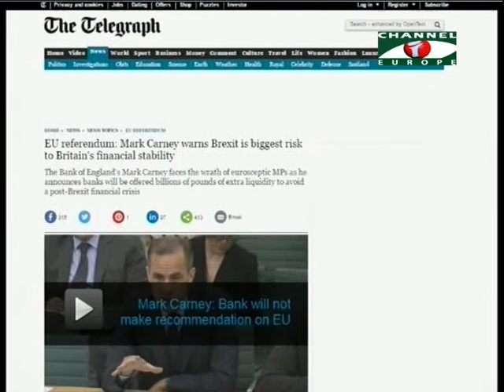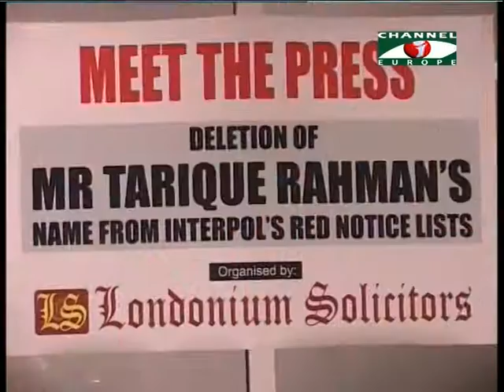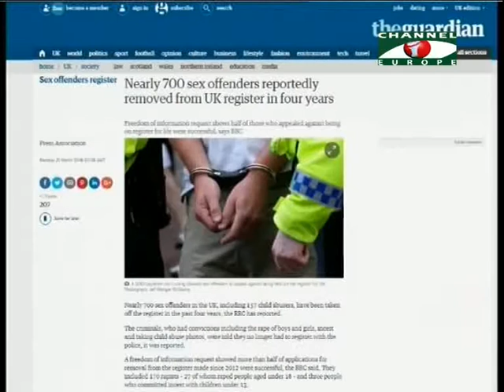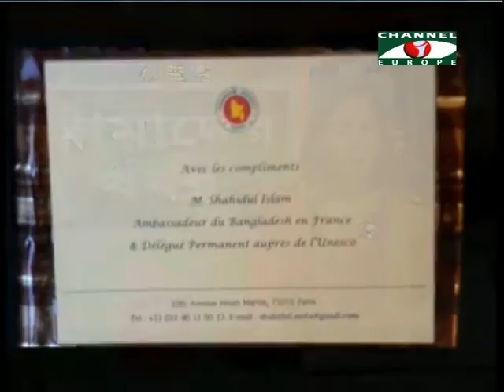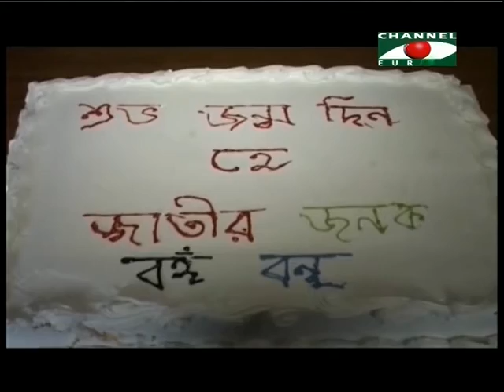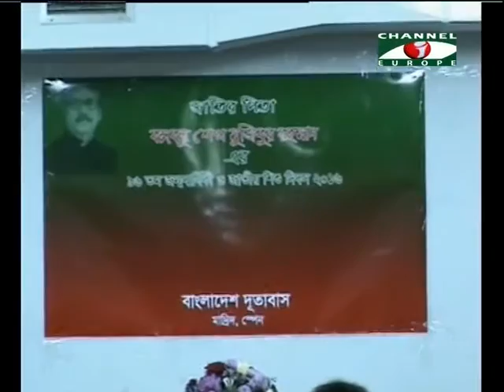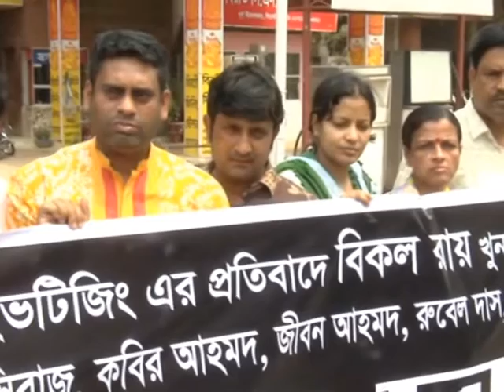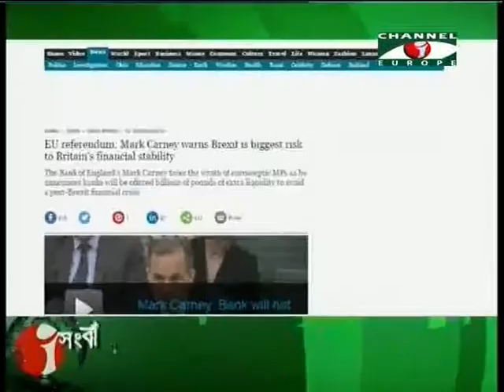Amader Khobor 220316 All Parts